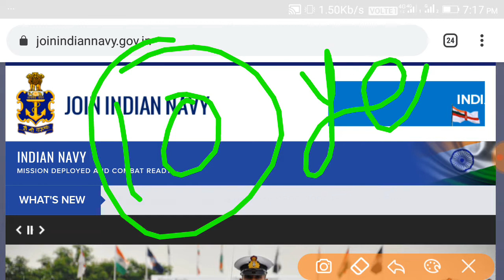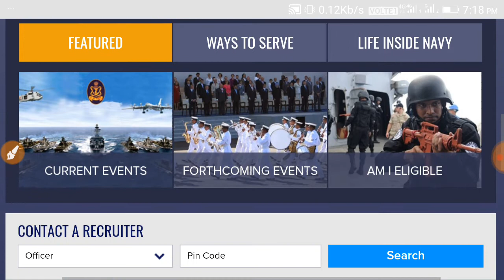NAVY AA/SSR/MR ADMIT CARD DATE DECLARED,NAVY AA/SSR/MR ADMIT CARD OUT,NAVY AA/SSR/MR ADMIT CARD 2019